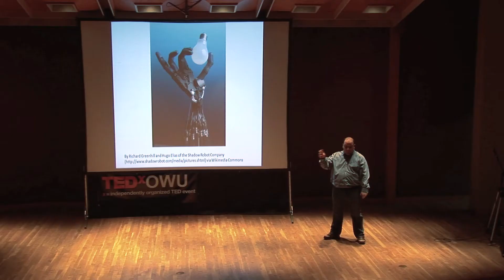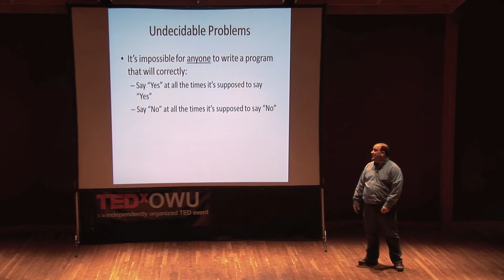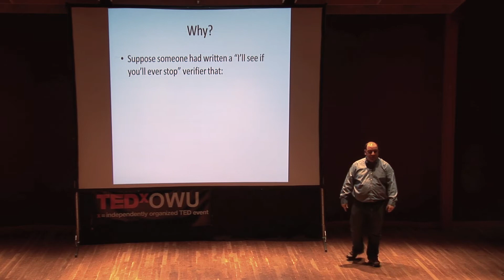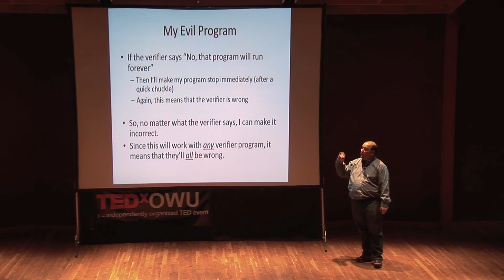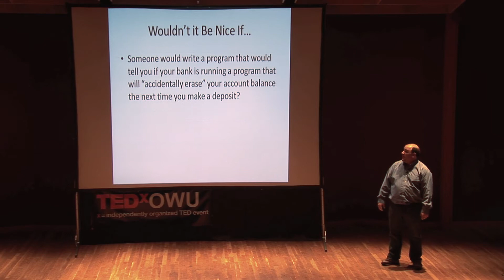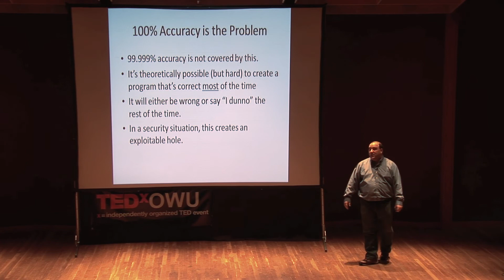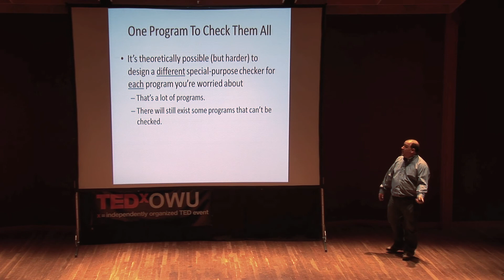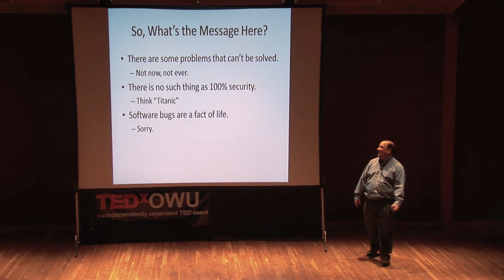Undecidability and What Future Computers Can't Do: Dr. Sean McCulloch at TEDxOWU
Sean McCulloch graduated from the State University of New York at Geneseo in 1995, with double majors in Mathematics and Computer Science.  He went on to receive his Ph.D. in Computer Science from the University of Virginia in 2002.  Dr. McCulloch has co-authored several papers, including "Statistical Analysis of Texas Hold 'Em", a review of over one hundred million hands, drawing the conclusion that most hands are decided by the skill of the players instead of the luck of the cards.  This paper has been used in legal cases determining the legal status of poker as a game of skill versus chance. Several of these students have published their results at regional and national conferences.